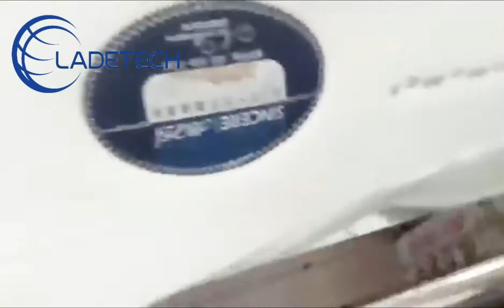LDT-LS02 Máquina de coser automática de etiquetas de colchón